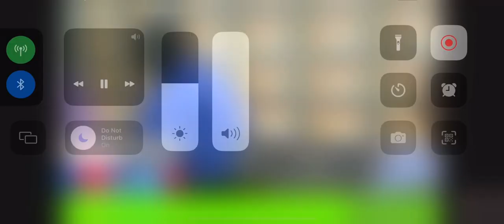Nzambe ABIKISAKI Daniel